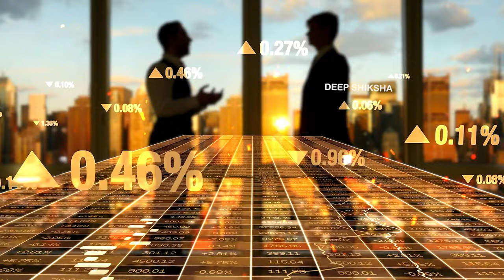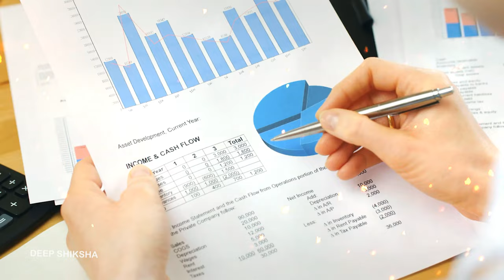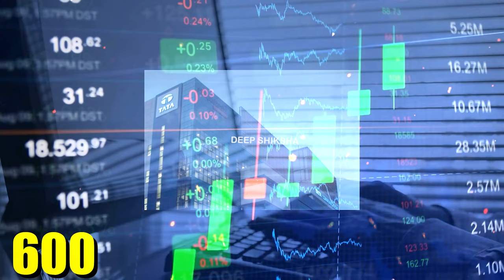कौन है बड़ा ? Mahindra v/s Tata | Business Case Study | Deep Shiksha